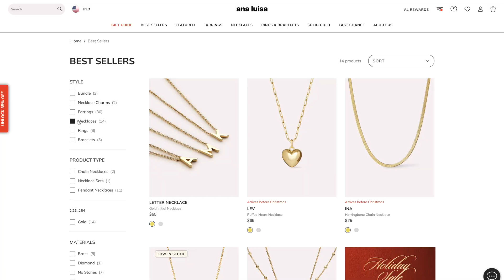do i have a boyfriend?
Do I have a boyfriend? Welcome to a Q&A where I answer your burning questions!

Today, I talk about whether I not I have a boyfriend, Taylor Swift, my musical influences and preferences, vocal practice routine, songwriting, my music, and my travel vlogs! As y'all know if you've followed me a while I have gone through some pretty remarkable personal growth and have become a lot more outgoing and confident, which is truthfully a blessing since I used to be so extremely shy. I went on a few rants in this video, but you guys got to know a bit more about me and get some unfiltered/uncut responses. Thank you also for the love on all the Christmas videos, it's been challenging to post every day but also very rewarding!
Neewer lighting
*skip to 5 mins in if you’re dying to know the dating question hehe*